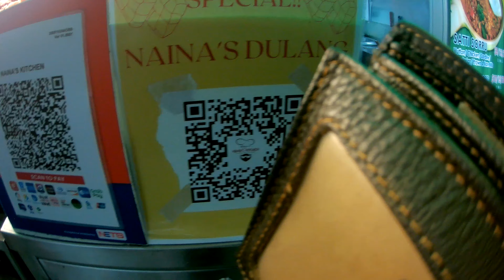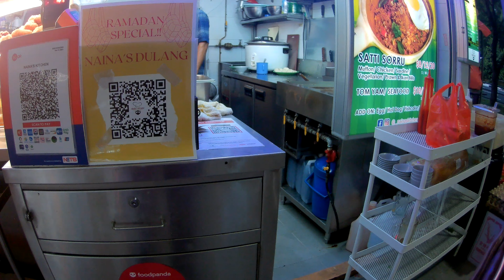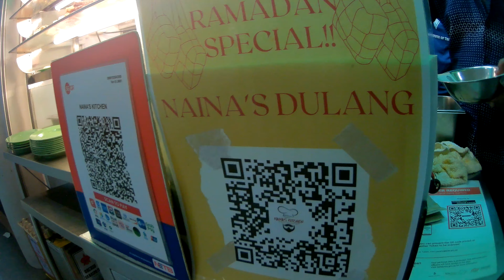BUHAY ABROAD EP89 P4 | SINGAPORE OFW | SINGAPORE VIEW | COLOBZ TV